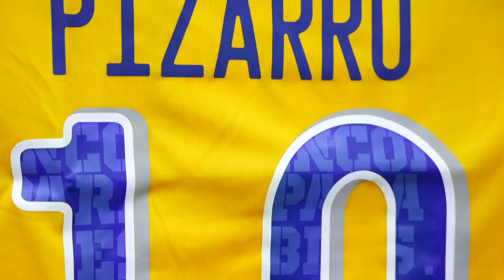VLOG J15 | Nuestro viaje a la CDMX para enfrentar a Pumas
Tras nuestro triunfo ante Bravos de Juárez, continuamos nuestra preparación y viajamos a la CDMX para enfrentar a Pumas y seguir sumando en la recta final del torneo.